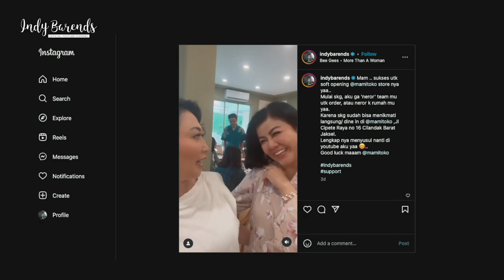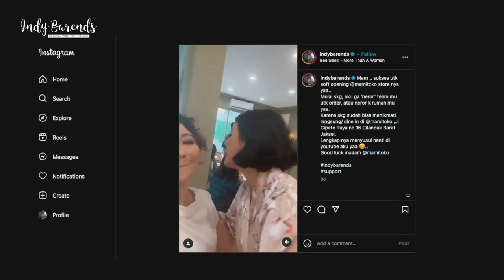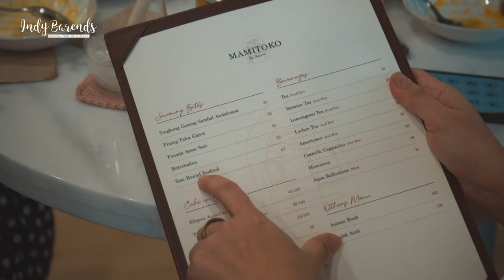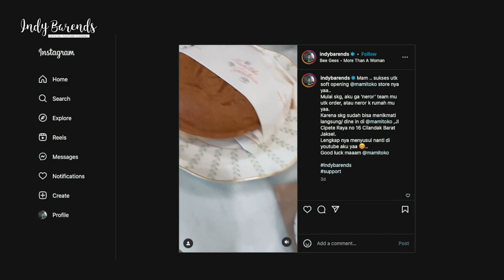Suatu Hari Bersama Mamitoko ✨